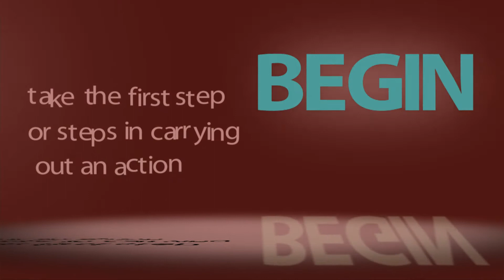The Vibe 11/21/10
Crossover Church Video Announcements with the 813 Mafioso